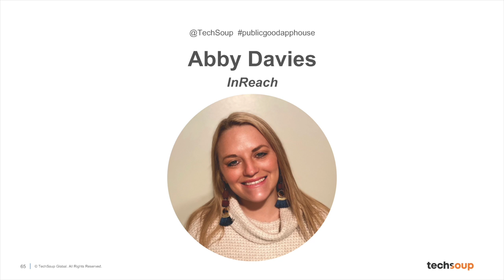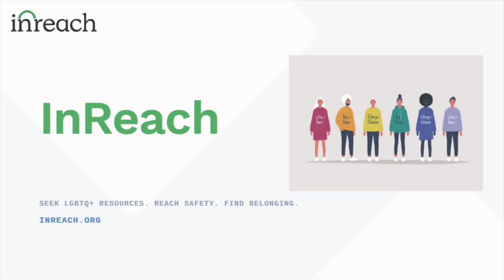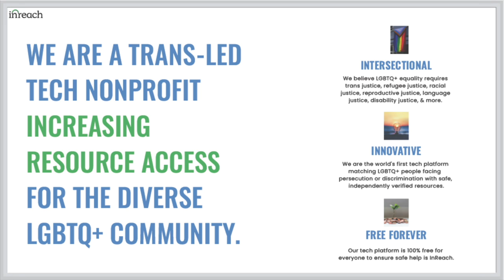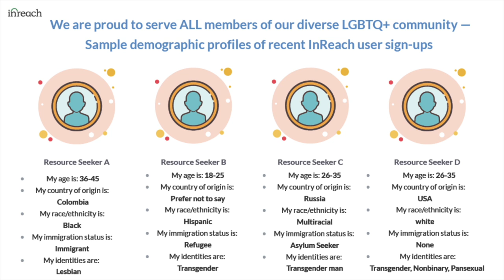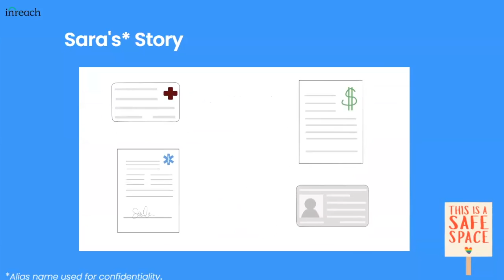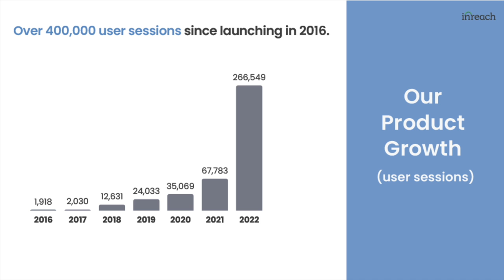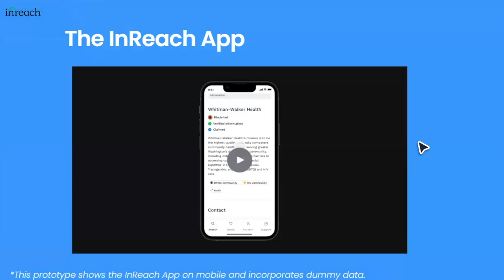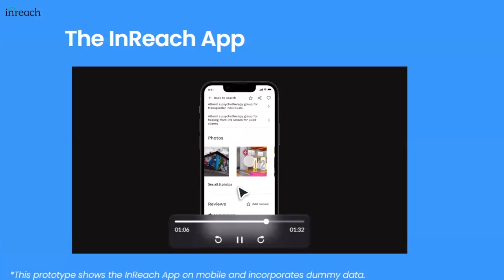Abigail Davies, InReach - Public Good App House: Apps for LGBTQ+ Communities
Hosted by Aron Ford, Training Manager, Client Services at TechSoup on Monday, June 26, 2023.

To celebrate Pride Month, we are highlighting four apps designed to serve and support the diverse needs of LGBTQ+ communities. This event celebrates the power of technology in fostering inclusivity, representation, and empowerment within the LGBTQ+ community. Discover the latest features, functionalities, and user experiences these apps offer while experiencing firsthand how they contribute to building stronger and more inclusive LGBTQ+ communities.

Demo by Abigail Davies, International Resource Coordinator & Translation of InReach